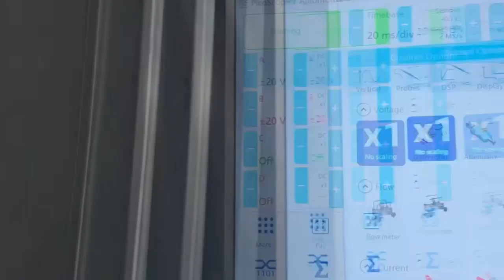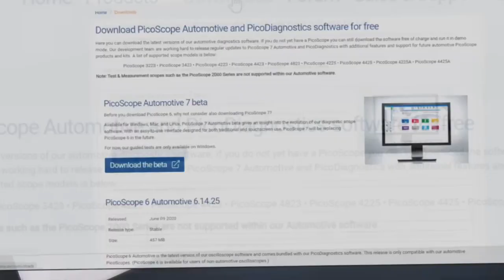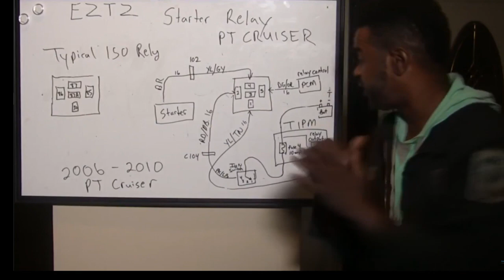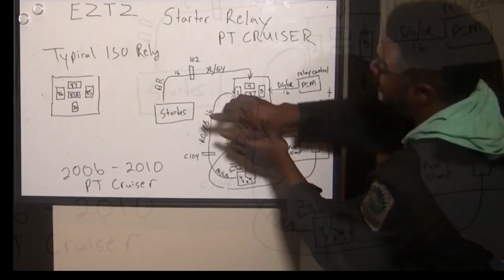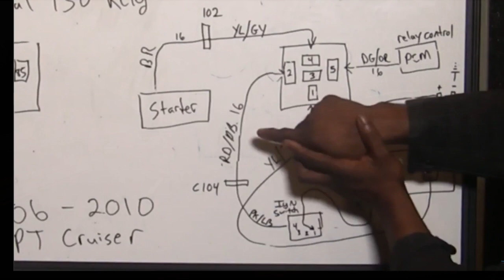Final Pico Scope Training day at the Chrysler Training Center. Help with diagnosing cars explained.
Please NOTE: The buck of my time in the comment section is spent on comments and questions from SUBSCRIBERS, If you not subscribed, or leave off the question asking are you subscribed, I have to get to those questions after im done with all the subscribers questions. Please understand, this very important. Simply donate and a message will come to my phone and I can get in contact with you ASAP, thanks. Or simply leave your comment or question in the comment section. Thanks for viewing an Online Mechanic Tips video with JT the Car Guy. This also sends a direct message to my cell phone alerting me of assistant needed quickly, which means I can get back to you quickly. Thanks in advance.